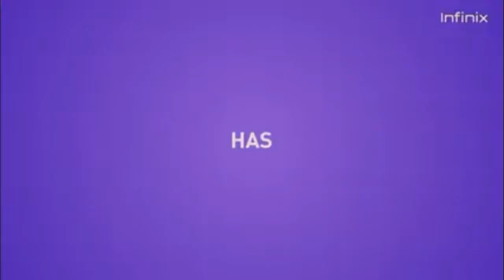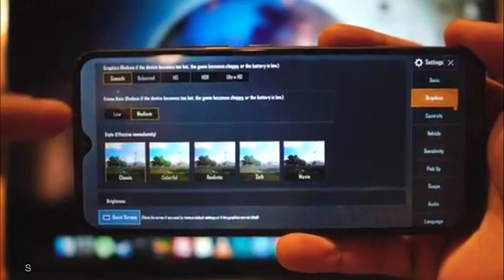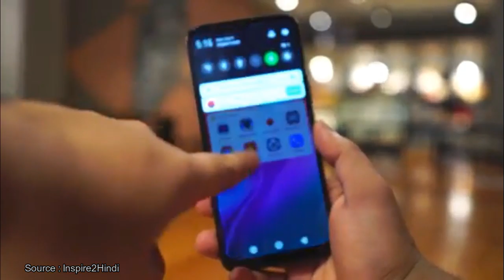Infinix Hot 8 Indonesia - Spek dan Murahnya Ngeri !